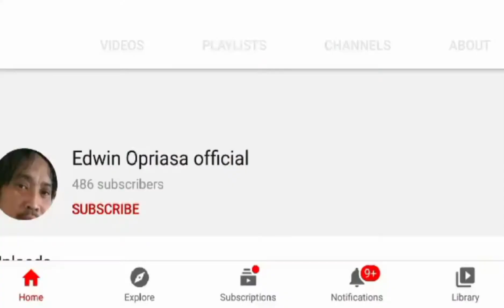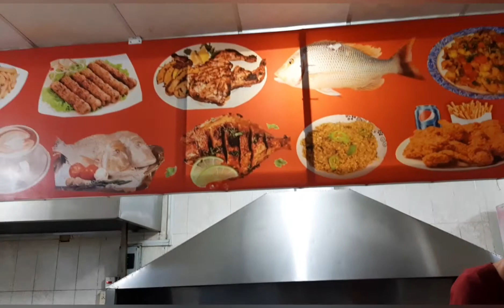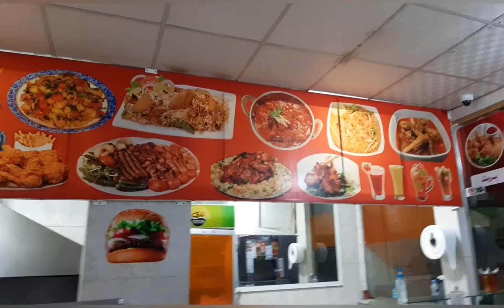Buhay ofw - Breakfast on the road - Buhay construction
Buhay ofw  - Buhay construction